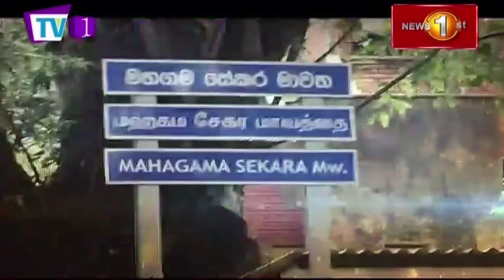THE WORLD'S CUPPA TEA AT GRAVE RISK: Dr. Rohan Pethiyagoda on NewslineSL - 21 Sept. 2021